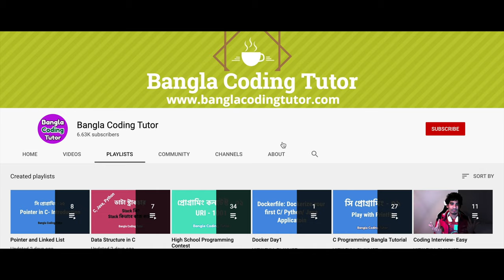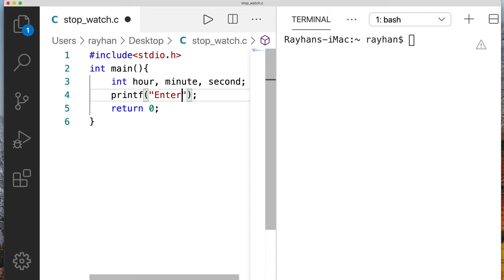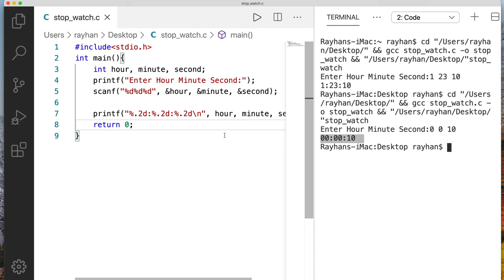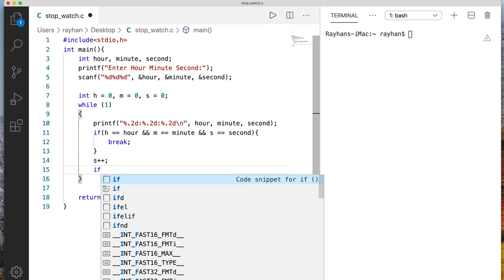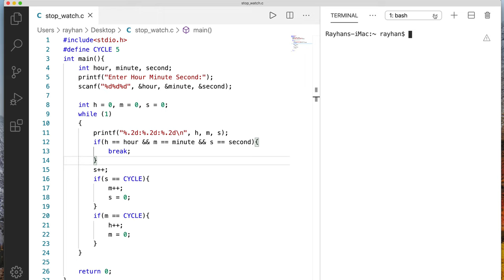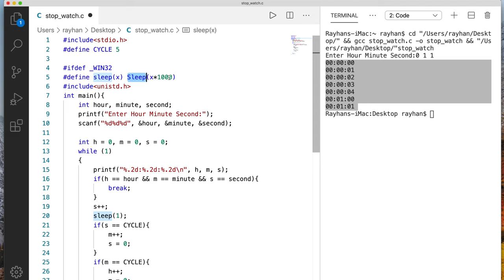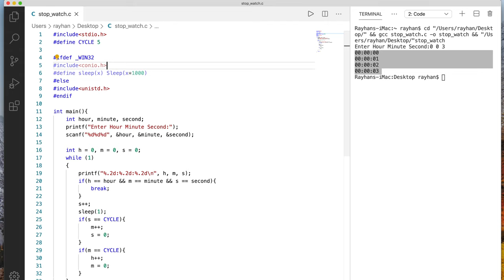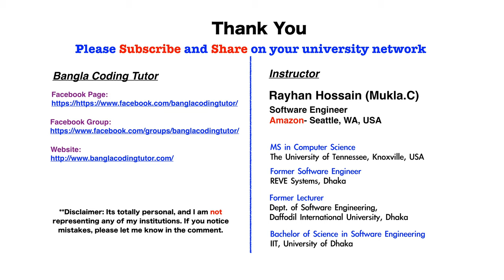Digital Stop Watch- C Programming Full Project in Bangla. C Programming Semester Final Class Project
C Programming Full Project Bangla Tutorial- Digital Stop Watch. C Programming Semester Final Class Project in Bangla- Digital Stop Watch. C Programming Mini Project. Simple/ Easy C Programming Project. C Programming full/ complete project for beginners.

We suggest you check our "C Programming Bangla Tutorial" full playList from the above link. This "C Programming Bangla Tutorial" PlayList is designed for beginner level students from the school/ college/ university going kids of Bangladesh. Let me be honest here. When I first created this playList, I thought about the new university teachers who seek guidelines for their course strategy. I believe this playlist is a master plan for learning and teaching C Programming in Bangla. The first 30 lectures of this playList are like 30 full classes in a university. Here we discussed all possible branches and syntax of C Programming. We covered printf, scanf, data type and variables, condition, if, else if switch case, loop, for loop, while loop, do-while loop, function, string, array, pointer, structure, file, and more. We didn't stop after publishing the first 30 lectures. We are continuously adding more advanced tutorials and some full C Programming projects. Let us know if you have any specific topic to learn. We will try to make videos and add to our "C Programming Bangla Tutorial" playlist.

--Support
Also, please, let me know if you have any concerns regarding the content.

--Copyright
@Bangla Coding Tutor